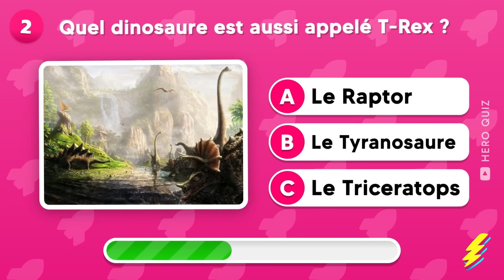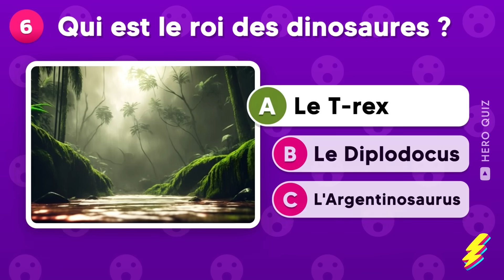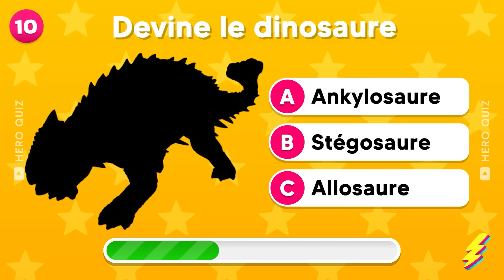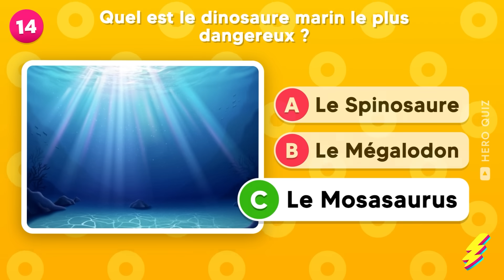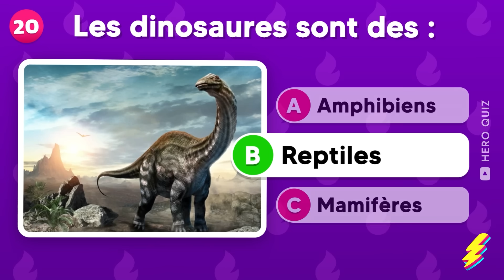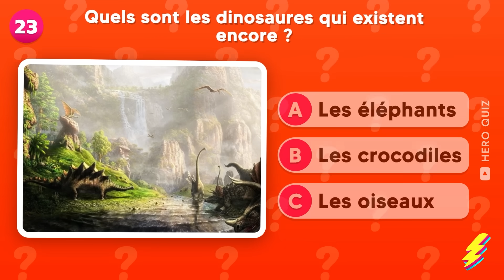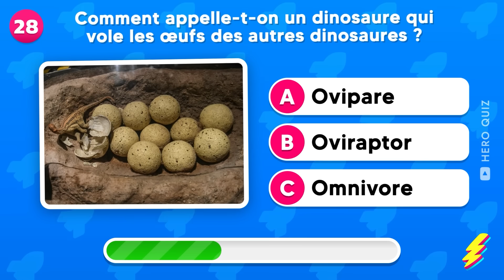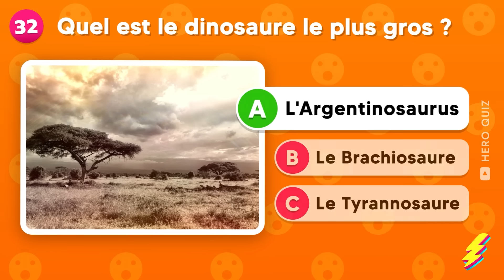Devine le DINOSAURE...! 🦖🌋✅ | 32 Questions de Culture Générale sur les Dinosaures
Quiz sur les dinosaures : devine les dinosaures et teste tes connaissances en culture générale avec ces 32 questions passionnantes sur les dinosaures. Découvre si tu es incollable sur le T-rex et les autres géants de la préhistoire. Plonge dans l'univers fascinant de ces créatures disparues et mesure-toi à ce quiz captivant. Parviendras-tu à répondre correctement à toutes les questions ? Mets tes compétences à l'épreuve dès maintenant et prouve que tu es un véritable expert en dinosaures !